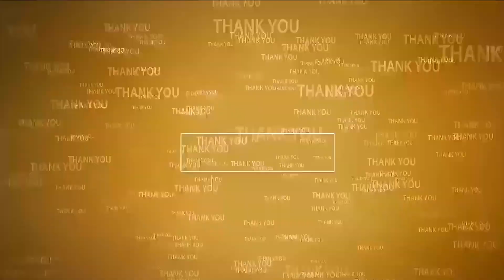ఘ‌నంగా శ్రీ ప్రసన్న వెంకటేశ్వర స్వామి నూతన విగ్రహ ప్రతిష్ట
- విడ‌వ‌లూరు కామాక్షిన‌గ‌ర్‌లో జ‌రిగిన వేడ‌క‌ల్లో పాల్గొన్న ఎమ్మెల్యే ప్ర‌స‌న్న‌కుమార్‌రెడ్డి